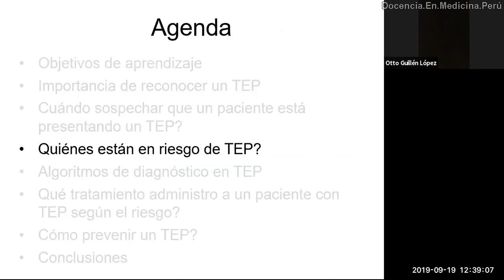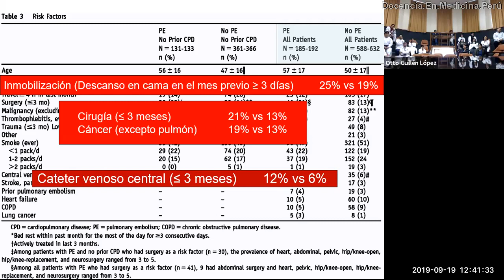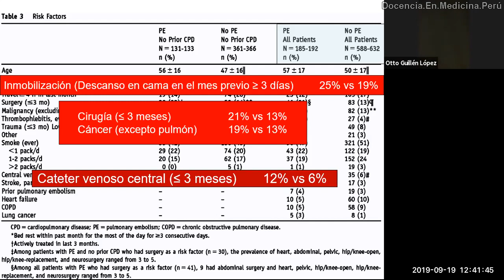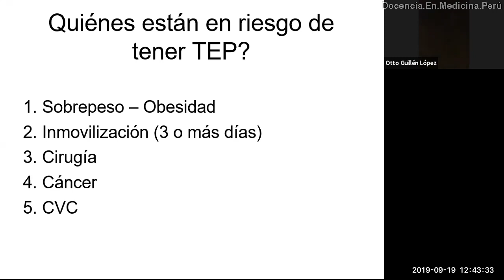TEP - Quién tiene riesgo de tromboembolia pulmonar? - PodCast 19.09.2019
Disertamos sobre los factores de riesgo para desarrollar TEP de acuerdo a los resultados del PIOPED II. Resaltamos los factores de riesgo que no se toman mucho en cuenta: usó de catéter venoso central y sobrepeso-obesidad.

Stein PD, Beemath A, Matta F, Weg JG, Yusen RD, Hales CA, Hull RD, Leeper KV Jr, Sostman HD, Tapson VF, Buckley JD, Gottschalk A, Goodman LR, Wakefied TW, Woodard PK. Clinical characteristics of patients with acute pulmonary embolism: data from PIOPED II. Am J Med. 2007 Oct;120(10):871-9. doi: 10.1016/j.amjmed.2007.03.024.